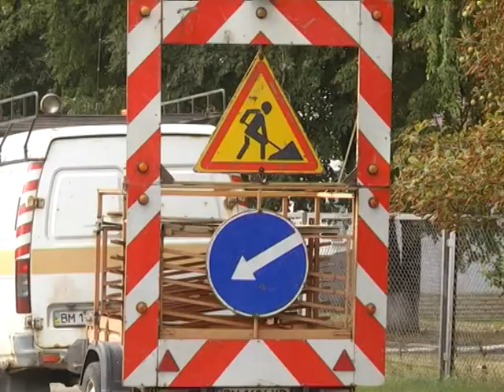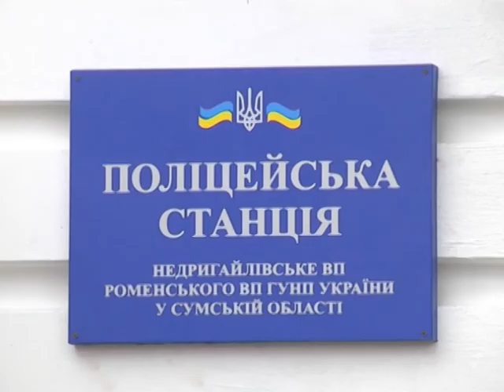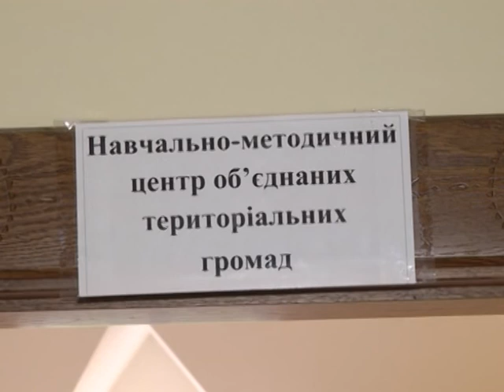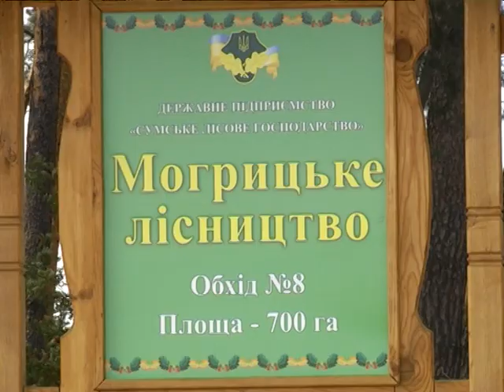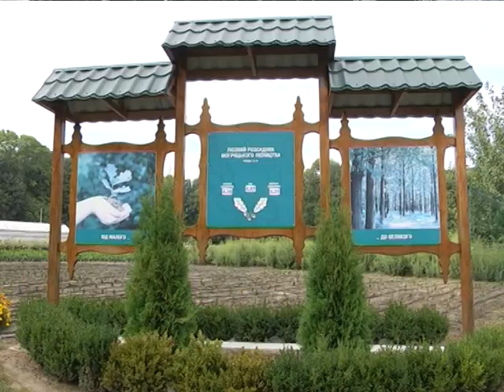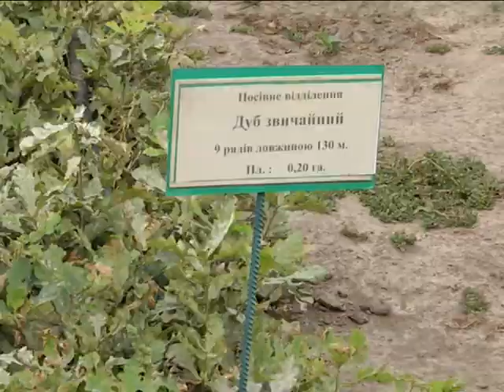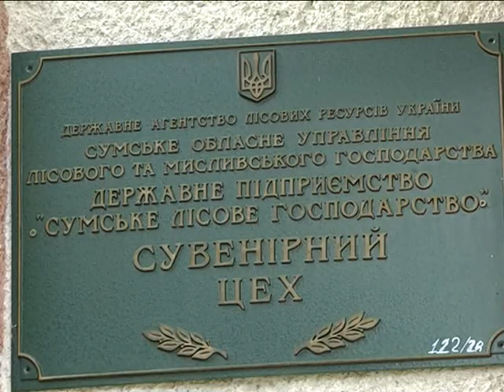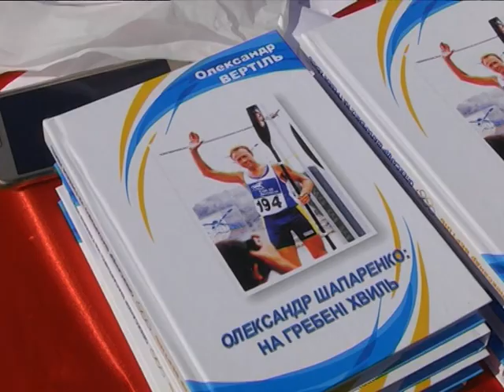Підсумки тижня.15 вересня 2018.